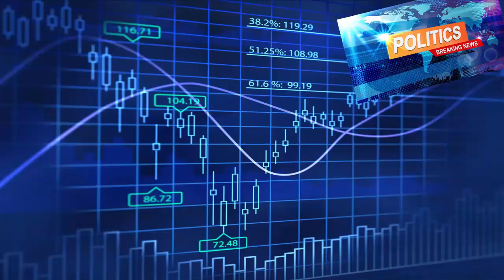அச்சிறுபாக்கத்தில் நடைபெற்ற சாலை பாதுகாப்பு பேரணி | மதுராந்தகம் நீதிபதிகள் பங்கேற்பு | Acharapakkam